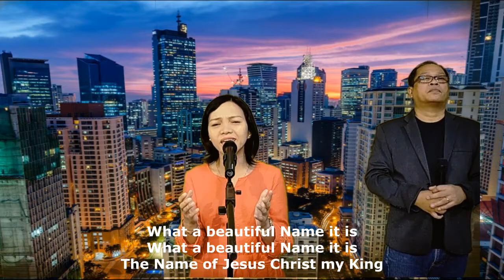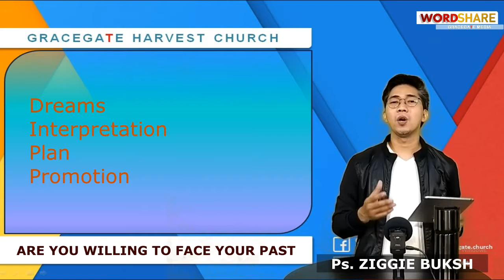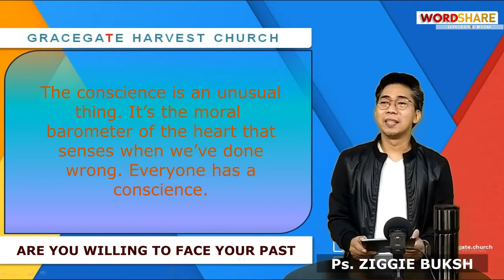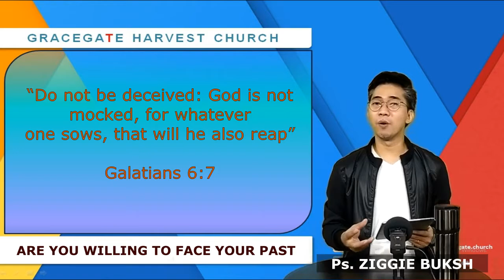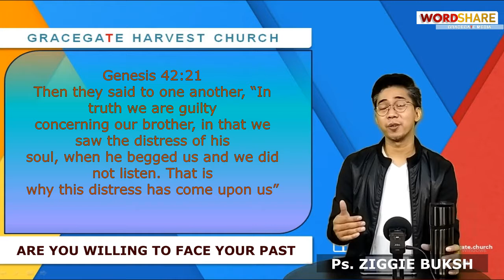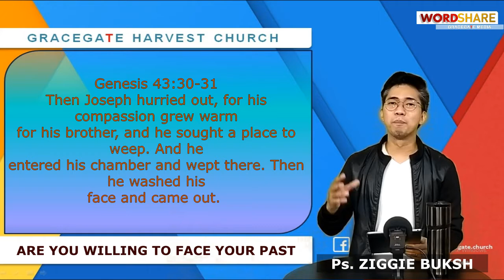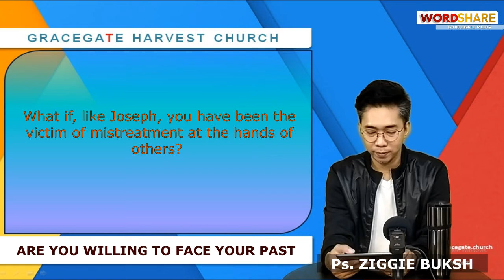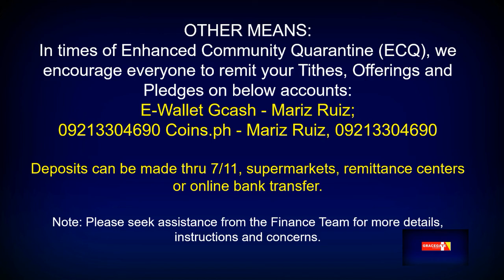ARE YOU WILLING TO FACE YOUR PAST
Third on its four -part series on family, Pastor Ziggie Buksh talks on the life of Joseph the son of Jacob. Produced by Gracegate Harvest Church